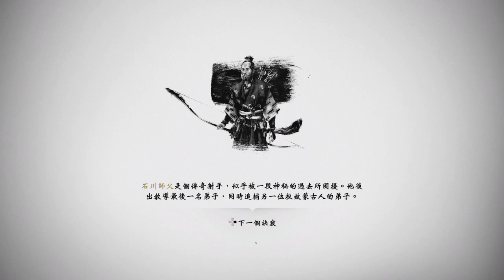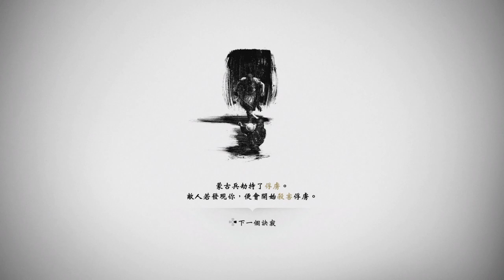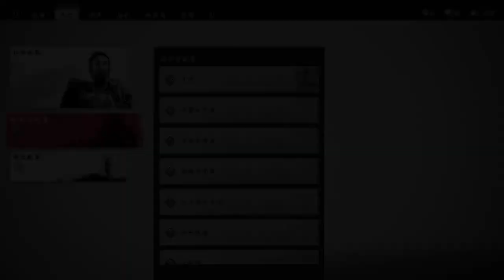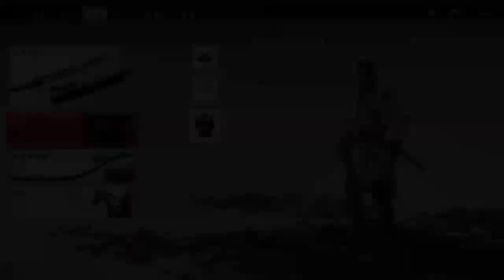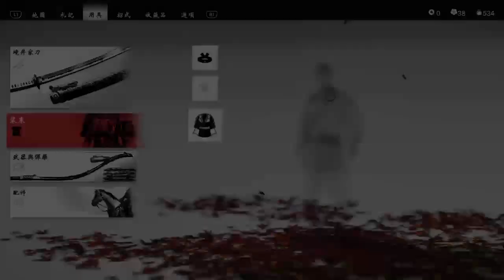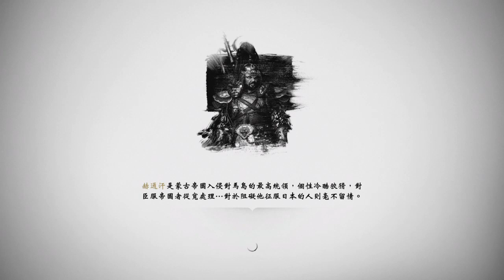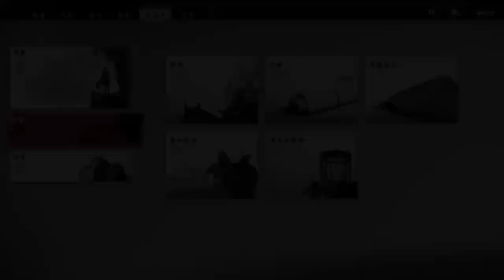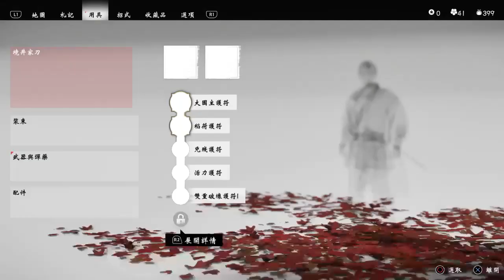ghost of Tsushima gameplay ＃06